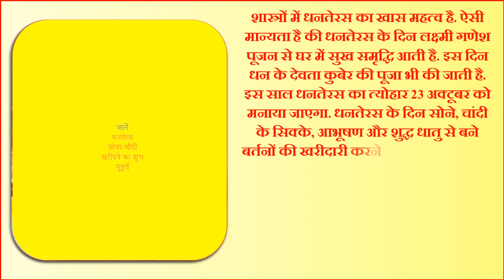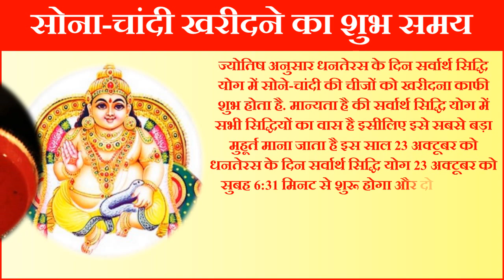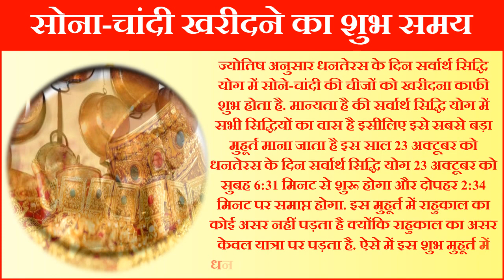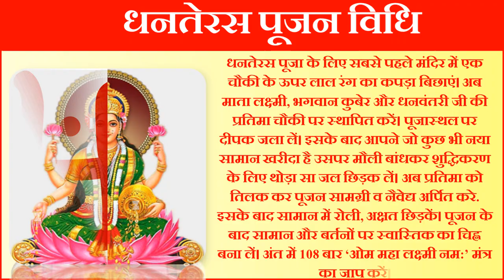धनतेरस 2022 खरीददारी एवं पूजन शुभ मुहूर्त | Dhanteras Gold Buying Muhurat 2022 | Dhanteras Kab Hai